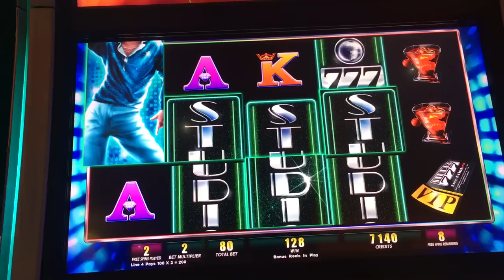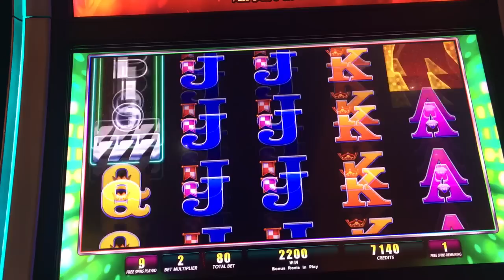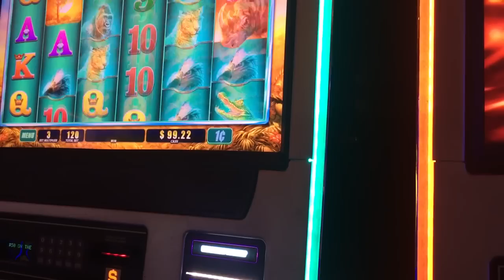STUDIO 777 Slot Bonuses